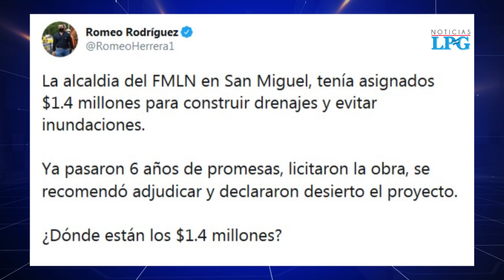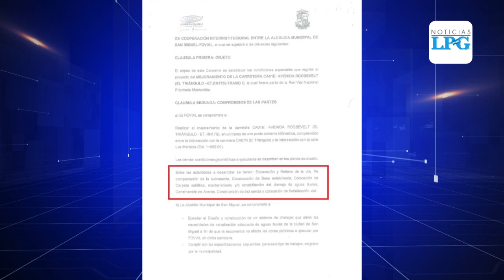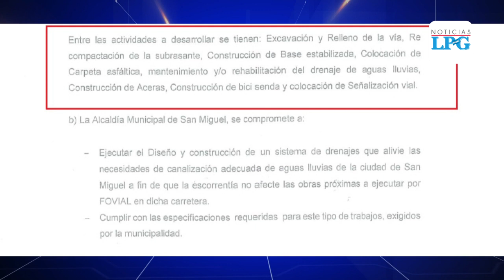Alcalde de San Miguel desmiente acusaciones del Ministro de Obras Públicas